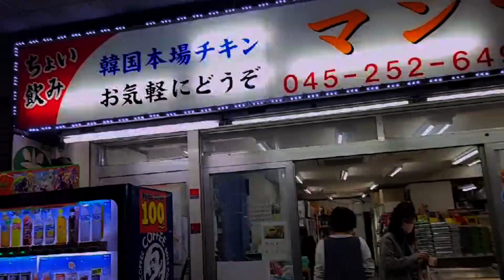12월의 일본 여행 요코하마 랜선 걷기 YOKOHAMA WALK 「미나토미라이, 사쿠라기초」